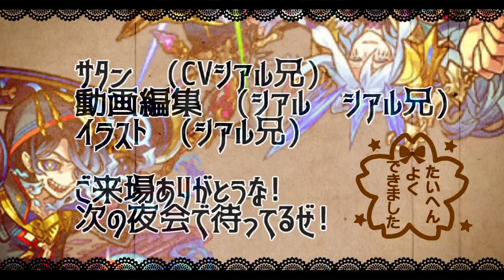【モンスト】あれ…普通にやべえ、新限定テンペストを超爆絶で使ってみた【サタンの部屋】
陸奥宗光　グラバー　桂小五郎　アンゴルモア
　▻ガチャ限越えのSSと友情で八ノ獄をぶっ壊せ

剣八で八ノ獄

▼twitterだぜ！
▼動画の詳細
　▻編集ソフト:AviUtl
　▻録画ソフト:DU RECORDER
　▻配信ソフト:Streamlabs OBS
　▻ニコニ・コモンズ様
　　commons.nicovideo.jp
　▻効果音ラボ様
　　soundeffect-lab.info
　▻PeriTune様
▼お願い
【エデン　シアルブラザーズ　シアブラ　怪物彈珠　monsterstrike 　サタン　SS　森久保祥太郎　奈良シカマル　巻島先輩　モンストシアル　シアルモンスト　ものまね　　　爆絶 　エデン内部　エデンの中の人　禁忌の獄　４　艦隊　オベロン　ドリィ　　　アラミタマ　　モンストプリズン　クロちゃん